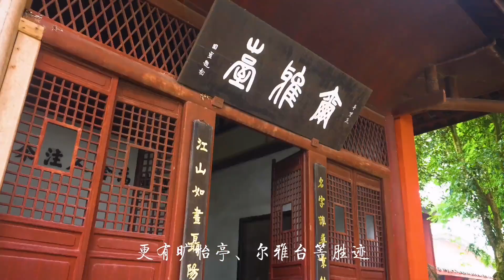This is an ancient temple with a thousand years of history, named WuyouTemple